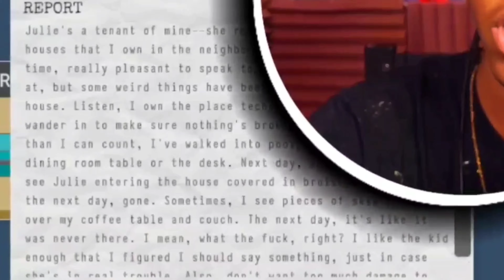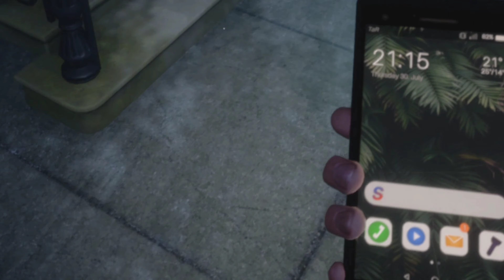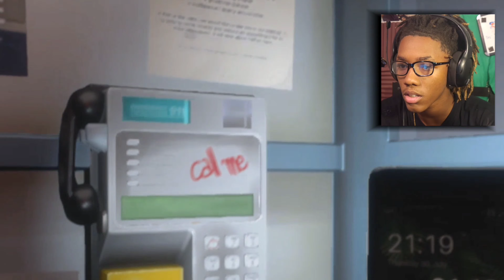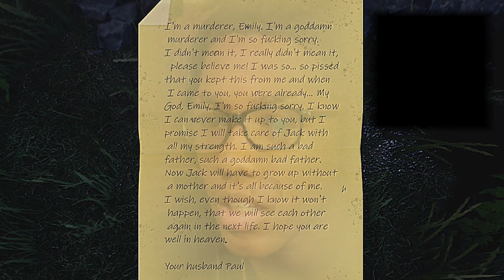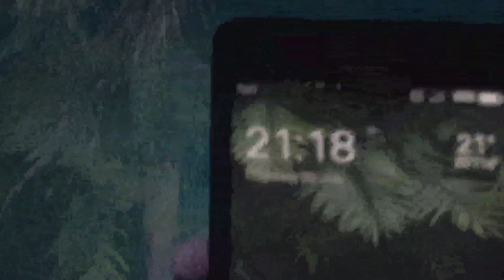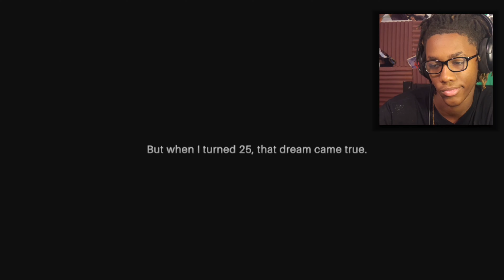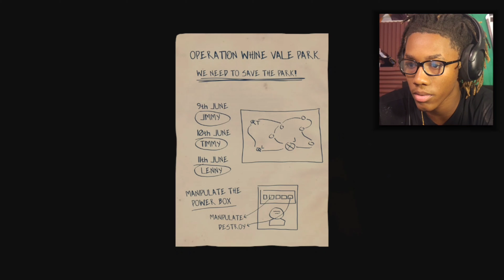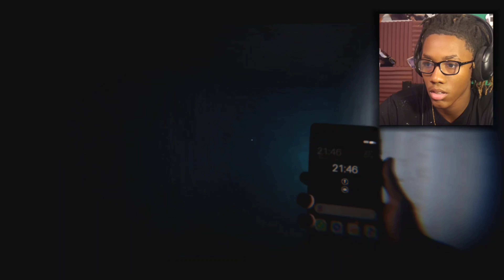PSYCH | PAUSE..BUT I TAPPED OUT IF YOU KNOW WHAT IMEAN... Pause.and i spelled the name wrong🤣🤣🤣🤣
Outro BY:
_______YOUTUBE BACKGROUND MUSIC____
-- THE LORD SHALL PROSPER

WELCOME 2
PSYCH
Now before we start

Thank you and keep watchin more here on the u.d.p.t pro tv Stay tuned folks Like and subscribe because it helps out the channel and say if you do like it more videos are comming soon so stay tuned to these type of videos mostly my previous channel got deleted but stay tuned on this one Thanks folks